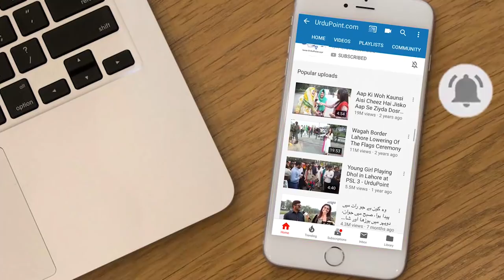Kanwal Aftab Visits Expensive Parrot Shop in Karachi Which has Imported Parrot Breeds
Kanwal Aftab visits a parrot shop in Karachi which has many types of expensive parrots. The owner of this shop was initially working at a vegetable market as a daily wager but his enthusiasm towards parrots changed his luck completely and now he owns a parrot shop in Karachi. Kanwal asks him about the most expensive parrot and the owner tells that the most expensive parrot is from Malakand having a price of 3.5 lac. In this shop, you can find Malakand parrots, Medium Sulphur parrots, red Moroccan species, desi parrots, and much more. Watch this video for more details.